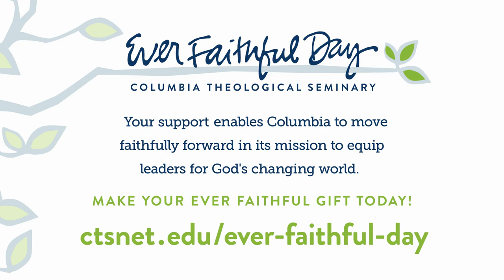CTS Ever Faithful Day Paul Essah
Columbia Theological Seminary